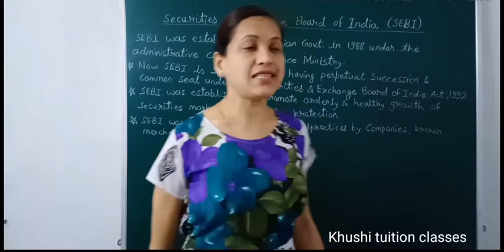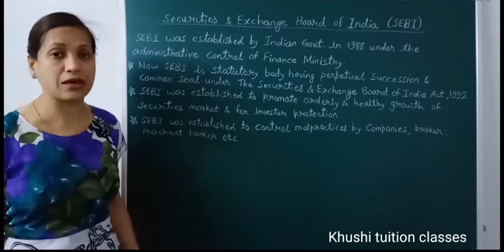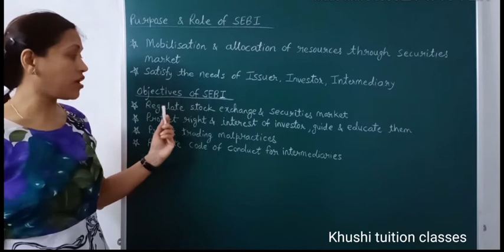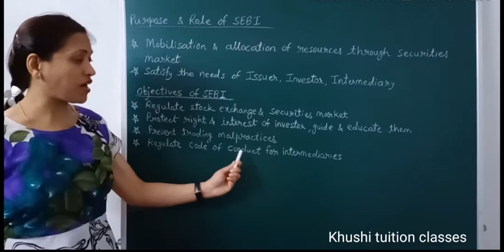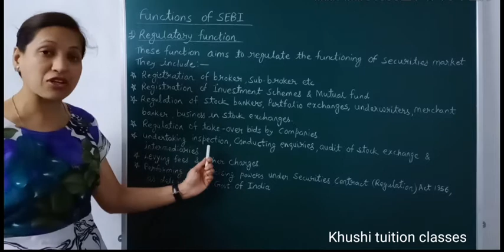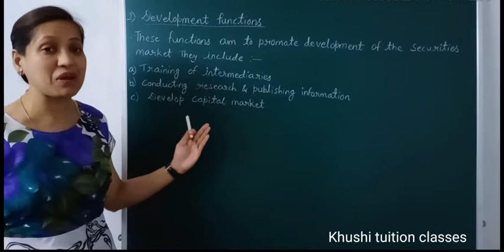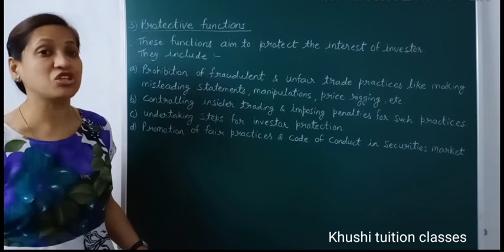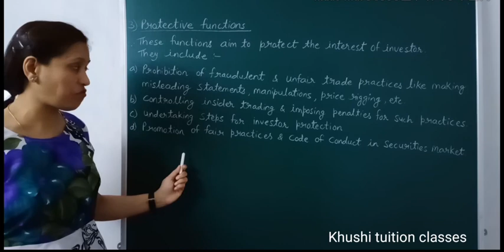Securities & Exchange Board Of India/Financial Markets/Part 5/Class 12/Business Studies/Chapter10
The topics are taught by ReetaHada.

To get best experience of Accountancy, Economics, Business studies & practice of HOTS join Khushituitionclasses.

In this video you will learn about the  chapter 10FinancialMarkets#

1) Securities & Exchange Board Of India (SEBI)
2) Purpose and Role of SEBI
3) Objectives
4) Functions of SEBI- Regulatory functions
Development functions
Protective functions